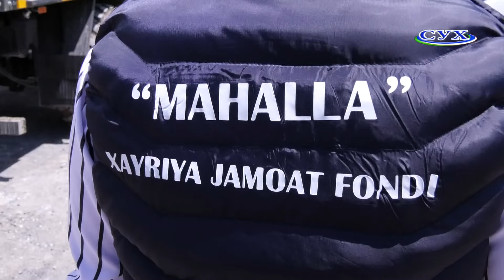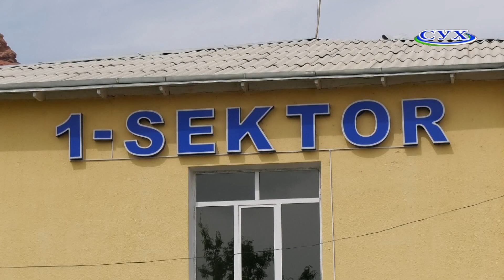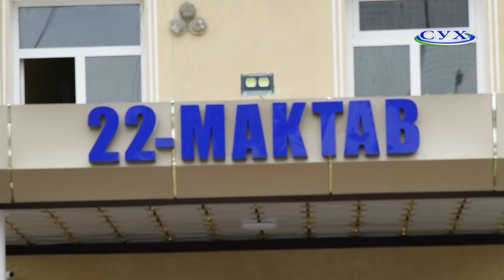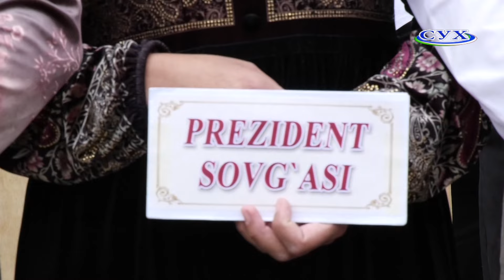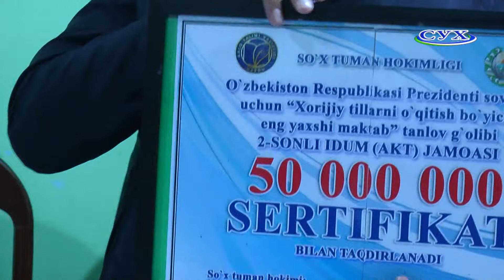паёми руз 12 05 2022